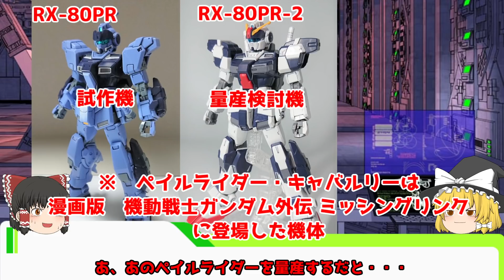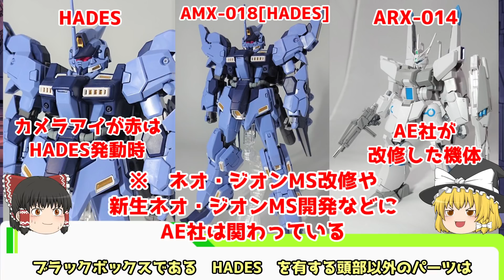【ガンダム解説】トーリスリッター＆ペイルライダー・キャバルリー 解説【ガンプラ】 part11【PALE RIDER CAVALRY＆TODESRITTER】【ゆっくり解説】【バトオペ2】【クロエ】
ガンダム解説動画になります。
第11回　ペイルライダー・キャバルリー　RX-80PR-2
トーリスリッター　AMX-018[HADES]　の解説に
なりますので温かい目でご覧ください

チャンネル概要を読んでからご覧ください